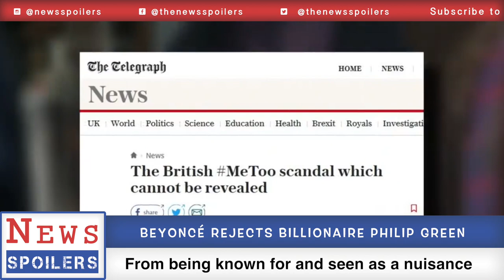Beyoncé Rejects Billionaire Philip Green | NewsSpoilers NEWS RAP]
Breaking news..oh you’re kidding me, more sexual harassment cases going down in history
Racism bullying staff provoking misery
another scandal literally involving Philip Green
Recently Philip Green’s been making women scream
acting indecently frequently but won’t admit to these
From being known for and seen as a nuisance
to allegations of women saying
"You're being intrusive"
Since 2014 there’s been a partnership
between Philip and Beyonce they both own half of it
50% of Ivy Park was his
now Beyonce brought him out as soon activists asked for this
Is this just something that he would just do?
well i’m sure Beyonce’s crew gave him an offer he couldn’t refuse
Ladies here’s some advice that you should know today
next time you get approached just say “go away”

NewsSpoilers Rap is the UK’s no1 Rap News channel, using rhymes and music to tell the latest news and entertainment headlines from around the world.

Examples of mainstream news outlets / newspapers
The Daily Telegraph
The Sunday Telegraph
The Times
The Sunday Times
Financial Times
The Guardian
The Observer
The Guardian Weekly
The Independent
Daily Mail
The Mail on Sunday
Daily Express
Sunday Express
The Sun
The Sun on Sunday
Daily Mirror
Sunday Mirror
Sunday People
Daily Star
Daily Star Sunday
Morning Star
London Evening Standard
Metro
City A.M.

Examples of Satire news

Crank Lucas Darius Benson If a Rapper Covered a Police Chase
WHEN A RAPPER BECOMES AN ANCHORMAN
Kill the TV RAP IN NEWS - RAJA SALMAN
Elhiwar Ettounsi Labes Rap News
Rap News Wahhh واه نيوز راب rap News Wahhh
The Daily Report
Juice Rap News
RapNewsPlus
Awaze Tribune
Babylon Bee, The
Bbspot
Beaverton, The
Betoota Advocate, The
Borowitz Report
Chaser, The
Civilian, The
ClickHole
Cracked
Christwire
The Daily Bonnet
The Daily Currant
The Daily Mash
The Daily Squib
The Daily WTF
The DailyER
De Speld
Der Postillon
Duffel Blog
El Koshary Today
El Mundo Today
Faking News
Fognews
The Framley Examiner
Free Wood Post
Hard Times, The
Huzlers
Islamica News
Le Journal de Mourréal
Khabaristan Times
Kyoko Shimbun
Landover Baptist Church
Le Gorafi
National Report
NewsBiscuit
NewsThump
Njuz.net
Nordpresse
The Onion
The Oxymoron
The Poke
Private Eye
Reductress
The Rochdale Herald
SatireWire
ScrappleFace
Southend News Network
Topeka News
The UnReal Times
Waterford Whispers News
Weekly World News
World News Daily Report
Zaytung